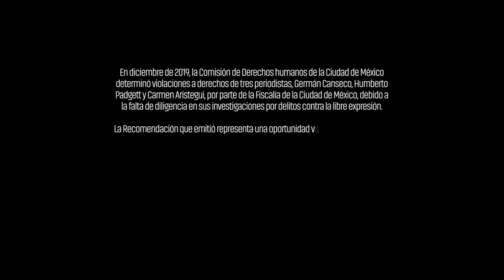¿Cuáles son los impactos psicosociales de violaciones graves de DDHH en las víctimas?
💢 A 2 años de que la CDHCMX emitiera la Recomendación 19/2019 sobre las violaciones a DH a Aristegui Noticias , Humberto Padgett y Germán Canseco, aún no hay justicia.

🤨 ¿Cuáles son los impactos psicosociales de este hecho en las víctimas?